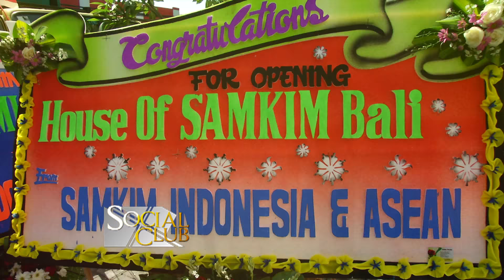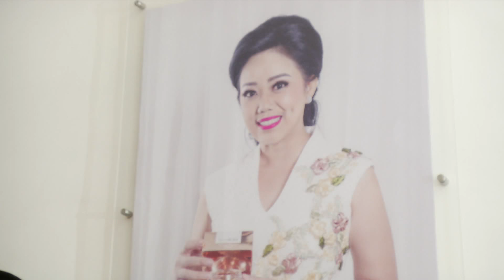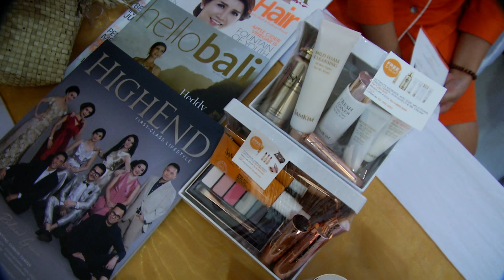SOSIALITA BALI PAMER PENAMPILAN ALA SOCIALITA JAKARTA